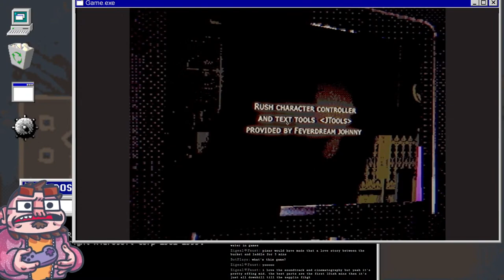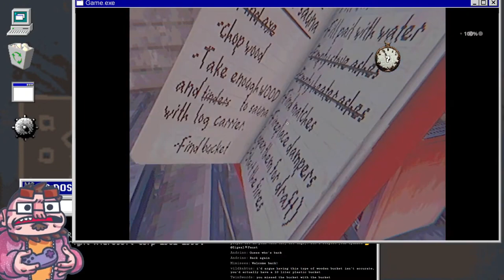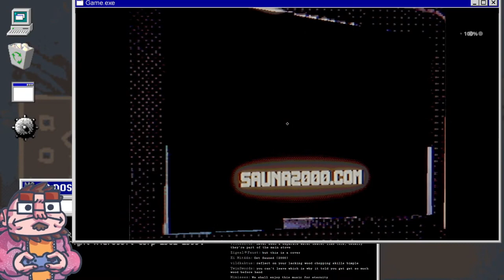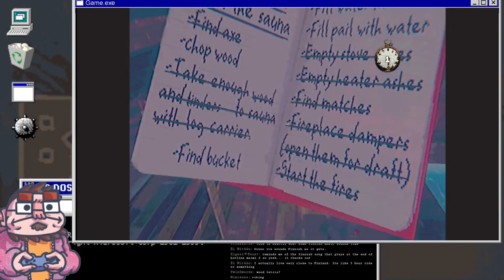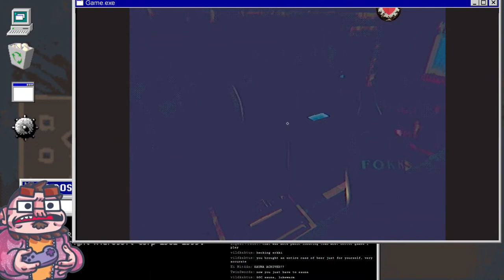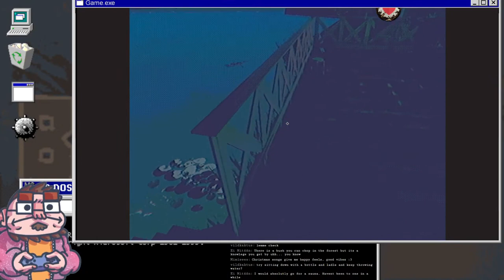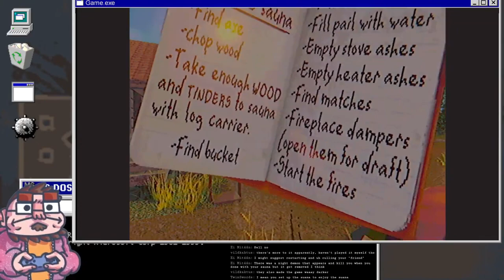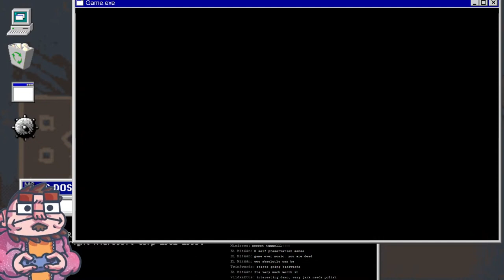Spectral Mall - 08